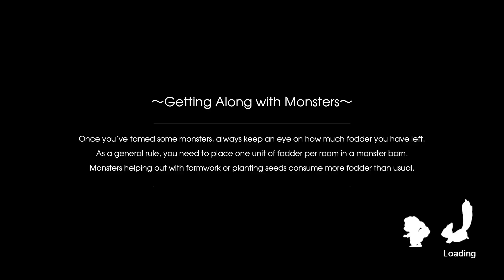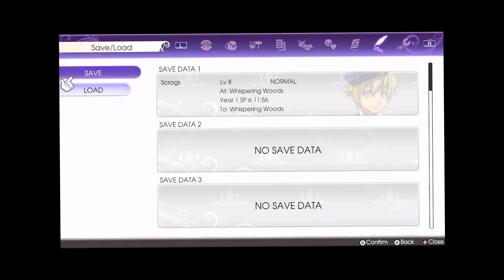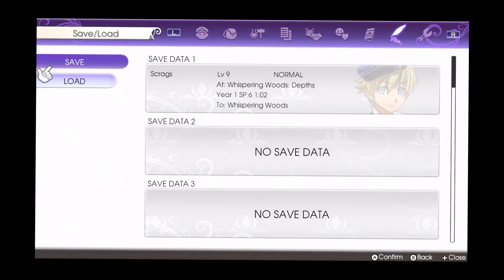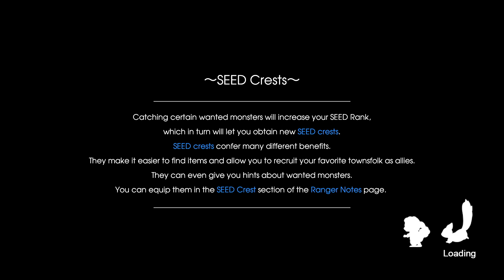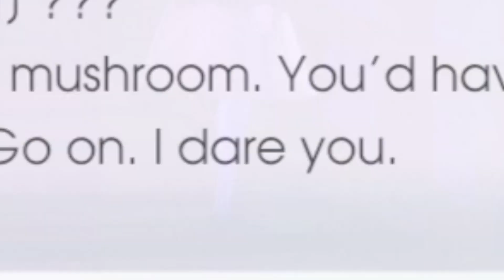Rune Factory 5's First Quest is...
The plot finally thickens as we begin our first story quest in Rune Factory 5! What lies in store for me as I begin my trek inside the Whispering Woods? What other mysteries is the town of Rigbarth hiding?

[Rune Factory 5 - Episode 3]

PEOPLE:

GAME:
Rune Factory 5

Waiting for Rune Factory 5, Rune Factory Marathon, playing through all the mainline Rune Factory / RF games before RF5 comes out, Rune Factory 5 playthrough, lets play

Rune Factory 5 Playthrough Episode 3 with Scrags Gameplay Highlights with English Commentary

With the new release date of Rune Factory 3 Special being announced recently, now the countdown begins for the hype train to tell you that Rune Factory 3 Special for the Nintendo Switch is releasing this year on September 5th 2023!